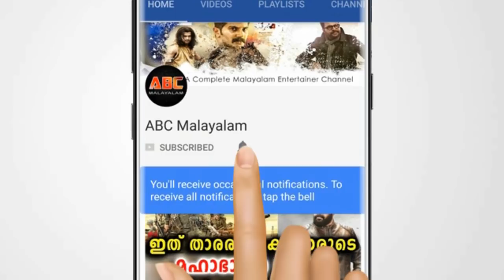ഉപ്പും മുളകിലെ ലെച്ചു ഗർഭിണി ഒരു പിടിയും കിട്ടാതെ കണ്ണ് തള്ളി കാണികൾ | Trending News